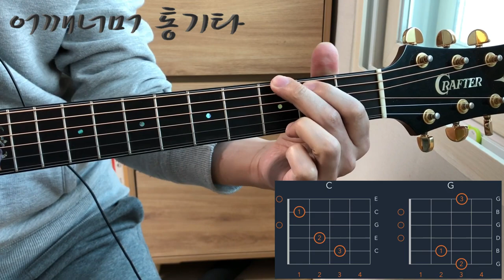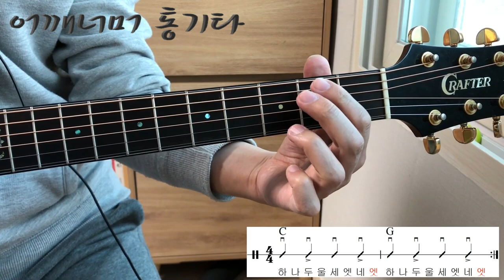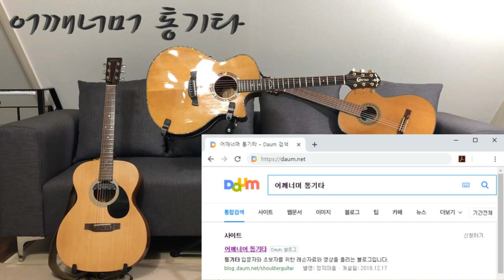(통기타 반주) 022 C ⟷ G 코드 체인지, 또 만나요, 간 때문이야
카메라 : Phone8
마이크 : Edutige EIM-003
마이크 연장케이블 : Edutige ESL-006
스마트폰 홀더 : 4th Design TRIPOD GRIP 5787
삼각대 : fox TRIPOD DT-120D
CPU : i5-4690
그래픽카드 : GeForce GTX 750
RAM : DDR3 8GB
화면모니터링 : 거울
편집 : 곰믹스

어쿠스틱기타엠프 : ZT Amp Lunchbox Acoustic (LBA1)